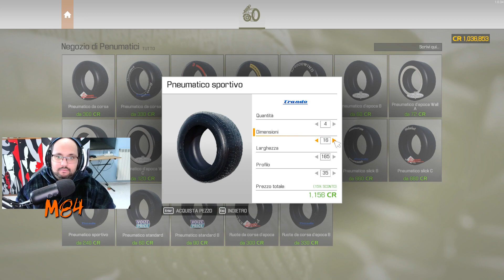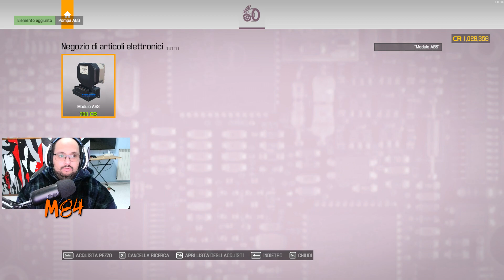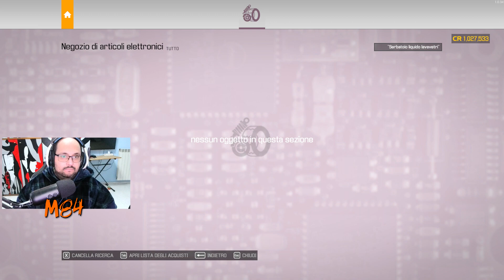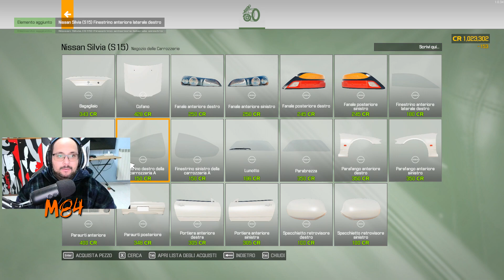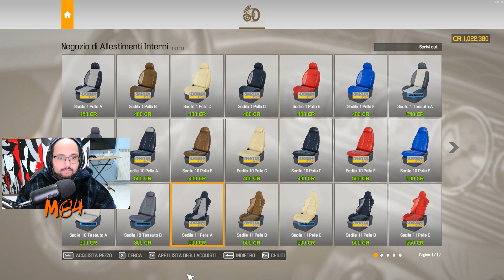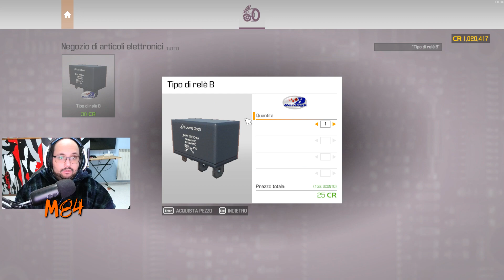LA SILVIA Ê PRONTA! - CAR MECHANIC SIMULATOR 21 #56│M84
💻 Specifiche PC
Scheda Madre
Supporto per scrivania